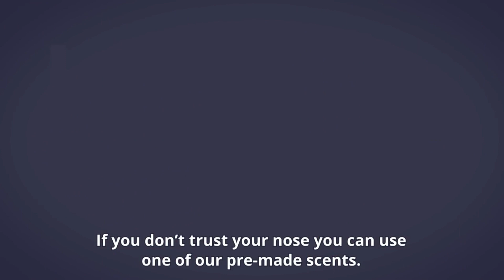Exitvalley funding round - Moodo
Moodo פיתחה פלטפורמה דיגיטלית חכמה ומוגנת בפטנטים, המאפשרת ליצור אלפי ריחות מותאמים אישית ולהטמיע אותם בפעילויות ומערכות מכל התחומים – מבתי מלון וכלי רכב ועד לסרטים, משחקי וידאו ו- VR, באופן שמייצר למשתמשים חוויה סנסורית מלאה ומציאותית.

Moodo has developed a smart, patented digital fragrance platform, which enables delivery of thousands of customized scents in virtually any setting, from hotels and cars to films, gaming, and VR, creating a fully realized sensory experience for users